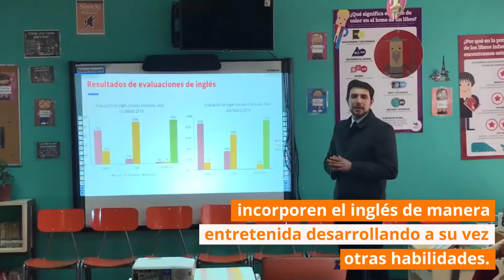Visita entre escuelas Puerto Natales a Valle de Elqui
Una de las estrategias utilizadas por el programa We Learn para generar espacios de trabajo colaborativo, reflexión y retroalimentación, son las visitas entre escuelas realizadas a nivel local y regional.
En la más reciente de ellas, 10 docentes de inglés y directivos de Puerto Natales visitaron el Colegio Edmundo Vidal Cárdenas y la Escuela Juan Torres Martínez, ambas en la comuna de Vicuña, en la Región de Coquimbo.